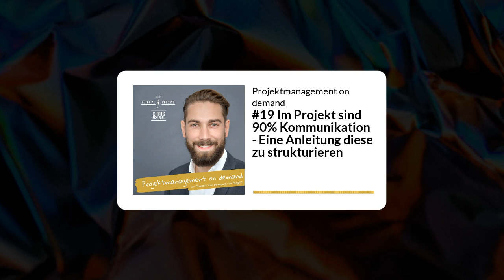#19 Im Projekt sind 90% Kommunikation: Anleitung zur Strukturierung – Projektmanagement on demand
"Mangelhafte Kommunikation" steht bei den meisten Statistiken zu den Gründen vom Scheitern von Projekten an Nummer 1.
☝️ Ich bin dafür, hier zu differenzieren und bringe Lösungsansätze mit, um das Thema systematisch angehen zu können.

Kernfragen dieser Folge:
1. Wie schaffst du die Grundlage für eine systematische Kommunikation im Projekt?
2. Welche konkreten Vorlagen eignen sich für eine systematische Kommunikation im Projekt?
3. Wie kannst du beide Modelle konkret für dich und dein Projekt nutzen, um Vertrauen aufzubauen, Interesse zu wecken und Entscheidungen positiv zu beeinflussen?

➡️ Du hörst hier die 19. Folge von "Projektmanagement on demand", deinem Tutorial Podcast für Projektmanagement.

Dir (und deinem Team) viel Spaß beim Anhören und Umsetzen.